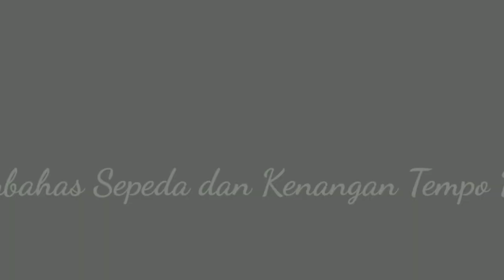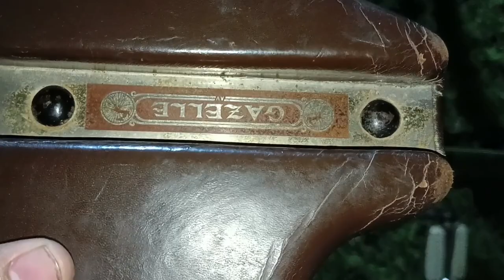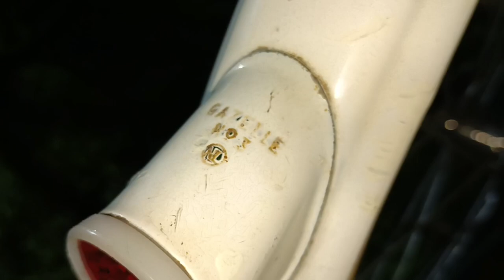Sepeda Gazelle Crossframe Bermesin Berini | Jarang Dijumpai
Sepeda Gazelle Crossframe dengan mesin Berini yang unik dan jarang keberadaannya. saksikan di Sepeda Rakyat Kecil